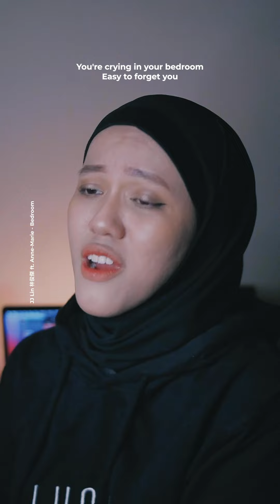Bedroom - JJ Lin 林俊傑 ft. Anne-Marie | Cover by @tiffaniafifa & Chris Andrian Yang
Everyone, go stream JJ Lin ft. Anne-Marie's newest song, Bedroom, now!